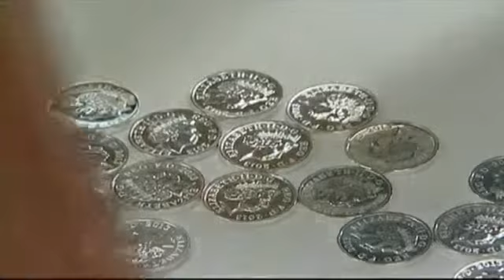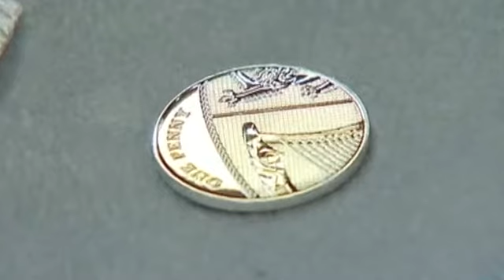Darán monedas por nacimiento de bebé real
Para celebrar el nacimiento del futuro heredero de la corona británica, la Real Casa de Moneda dará monedas de plata de la suerte a los papás de los niños que nacieron el pasado 22 de julio.